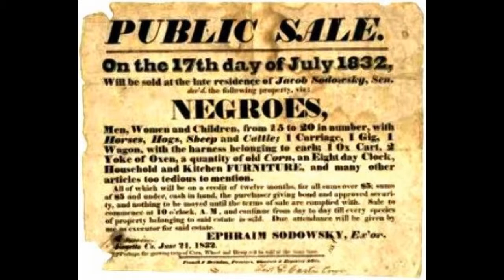BRIXTON REPARATIONS 2014